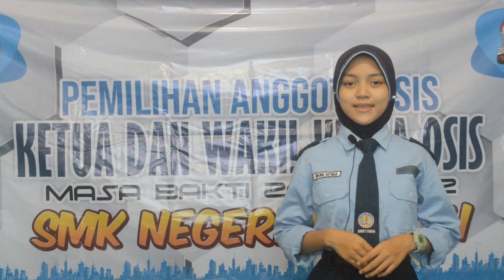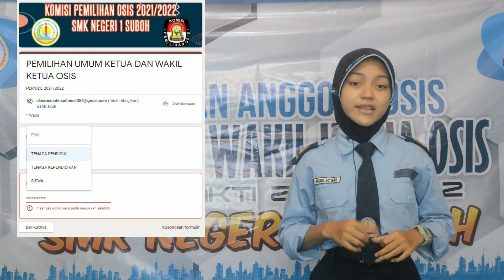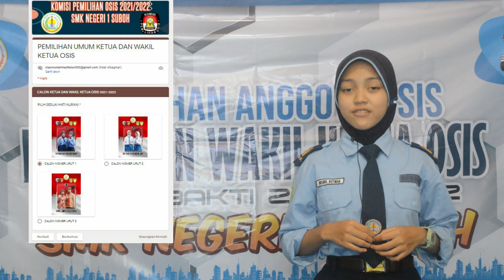Tata Cara Pemilihan OSIS